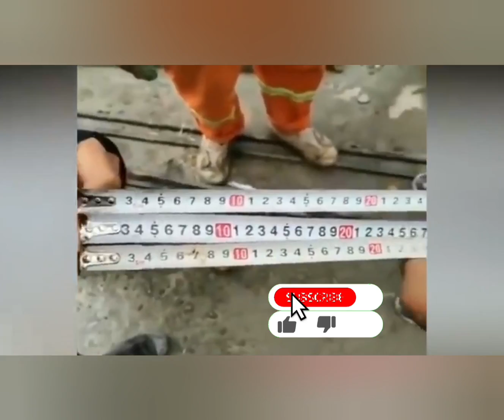Funny comedy memes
tamil funny meme